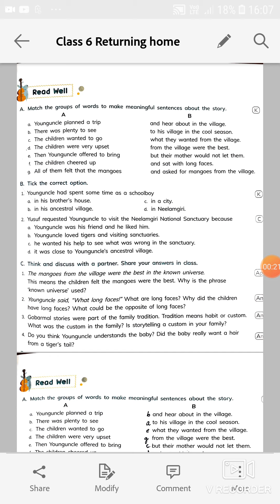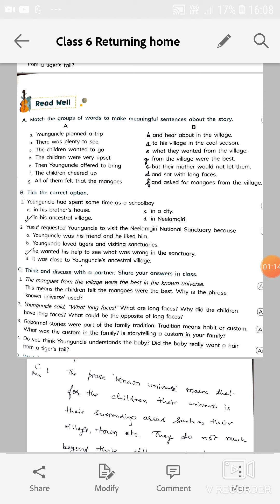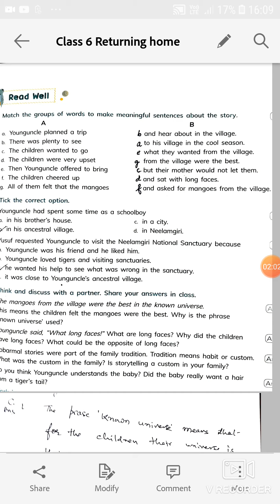Class 6 Returning Home Q & A in hindi | Returning Home by Vandana Singh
Like books of Jay Shetty?
Rich Dad Poor Dad by Richard T. Kiyosaki
Like J.K. Rowling's Harry Potter books? get